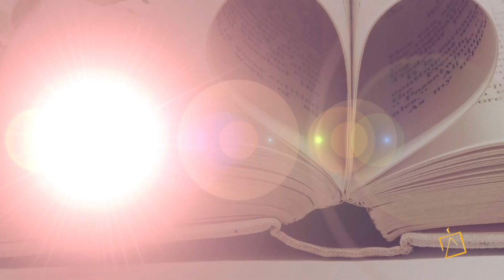Noi tra le pagine della Bottega dell'orefice